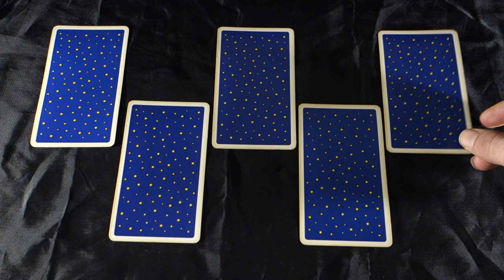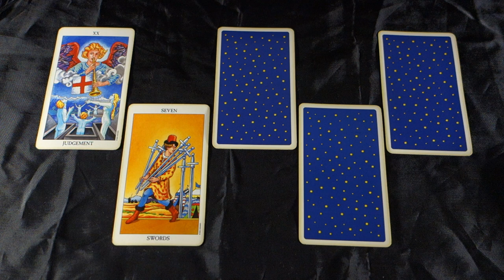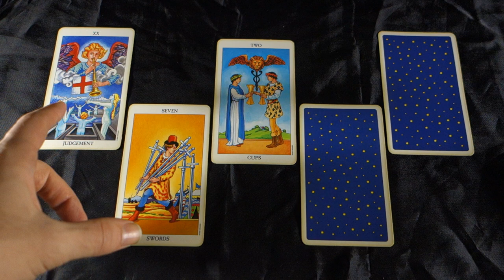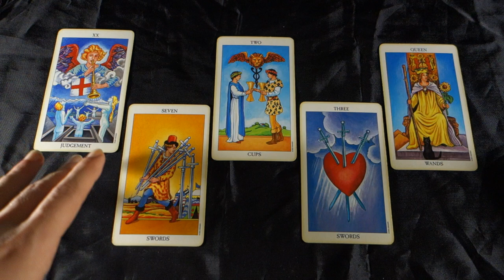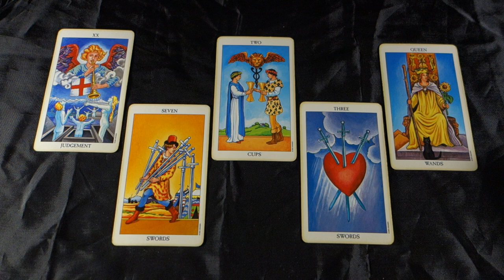SAGITTARIUS - FATED WAKE UP CALLS! POSSIBLE CHEATING & PREGNANCY! Sagittarius May 2018 Tarot Reading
SAGITTARIUS - FATED WAKE-UP CALLS! POSSIBLE CHEATING & PREGNANCY! Sagittarius May 2018 Tarot Reading for all Sagittarius sun signs, Sagittarius moon signs and Sagittarius rising signs! For more about me, my services and specials check out my